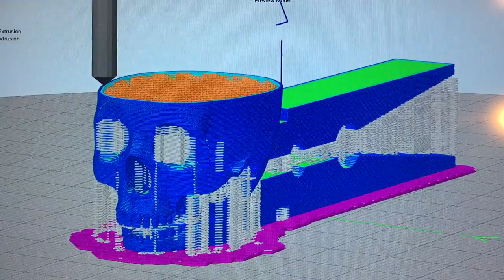ITS WORKING!!! S09E08